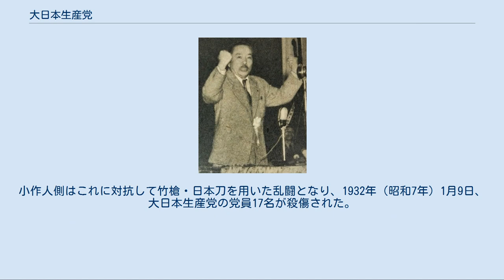大日本生産党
大日本生産党（だいにほんせいさんとう、旧字体:大日本生產黨）は1931年（昭和6年）に結党された「国粋ファシスト」の政治団体。
 第2代党首、吉田益三 第3代党首、河上利治 当初は黒龍会大阪支部長の吉田益三が提唱し、玄洋社系の内田良平の賛同を得て大阪中央公会堂において結成された。
その後、1931年（昭和6年）11月20日、玄洋社系の頭山満・内田良平等の黒龍会の主な構成員、日本国民党、津久井龍雄の急進愛国党などが合同し東京の赤坂の「三会堂」において結党式を行った。
約1500名が参集した。
本部は当時の東京市麹町区永田町に置かれた。
1932年（昭和7年）1月には愛国急進党、大衆党長野県連の秦数馬の一派、大日本帝国陸軍大阪労働組合、横浜自治革正党などが解消・入党し勢力を拡大した。
 当時の多くの国家主義団体は幹部偏重であったが、大日本生産党は一部の労組をも傘下に加え、1932年には党員1万6千人を称していた。
 しかし、1933年（昭和8年）7月の神兵隊事件において青年部員が多数連座し検挙され、さらに内部対立の影響もあって党員数は減少。
1940年（昭和15年）に結成された大政翼賛会を批判し、東条政権に対しても距離を置いたが、1942年（昭和17年）6月には政治団体としての性格を持たない思想団体・大日本一新会に改組された。
 戦後の1946年（昭和21年）1月4日、占領軍により解散命令を受けた。
占領統治終了後、鴨田徳一らにより再建され、紀元節復活運動、三井三池争議への介入、北方領土返還運動などを行う。
国政選挙に出馬することもあった。
 機関誌は「改造戦線」「興民新聞」の2誌。
「打倒政党政治」のスローガンを掲げる。
 1932年（昭和7年）5月15日の犬養毅総理大臣暗殺事件（五・一五事件）に際しては「声明書」において「政、民両党が国家を害した公憤の激成」として擁護した。
 亡国的資本主義経済組織の根本的改革 生産者立国の国家統制 我利的金融の寄生虫、政、民両党絶対排撃 国賊共産党、全協、亜流共産主義党、社会民主主義打倒 詳細は「阿久津村事件」を参照 1931年（昭和6年）12月、栃木県阿久津村で全農組合員・全国労働大衆党員らの小作争議に反対し、大日本生産党員が組合員等に対して暴行を行った。
小作人側はこれに対抗して竹槍・日本刀を用いた乱闘となり、1932年（昭和7年）1月9日、大日本生産党の党員17名が殺傷された。